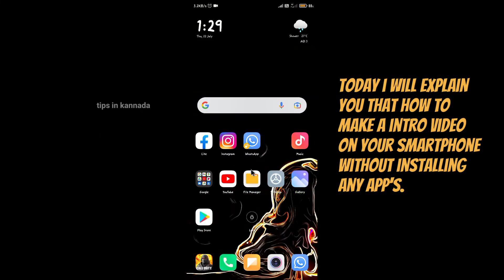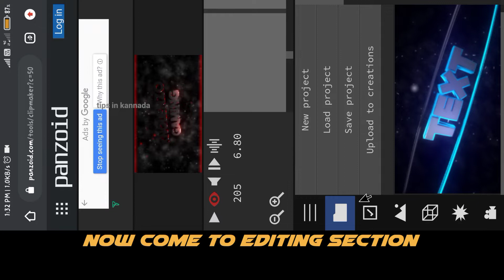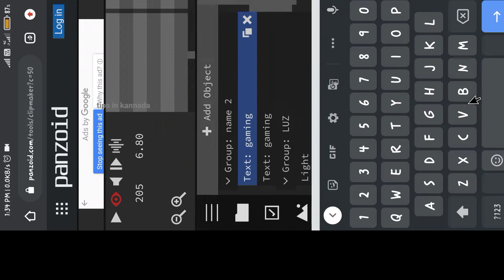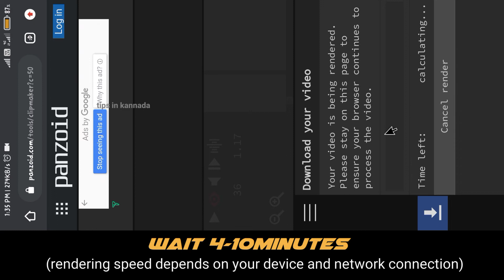how to create intro video on smartphone for free | how to creat intro without any app's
like this video if it helped u,
try to comment your doubts , ideas , or compliments
 please help us to monetize this channel